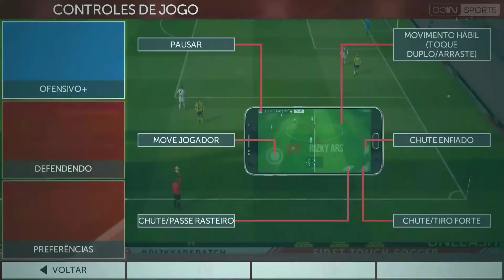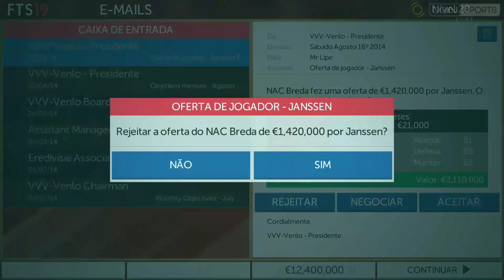O INACREDITÁVEL ACONTECEU !!! - FTS19 - Modo Carreira #137 [Android]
SEGUE LÁ PESSOAL PRA TROCAR UMAS IDÉIAS! E PRA NÓS CRESCER TAMBÉM

ADG - Alianças dos Gamers🎮